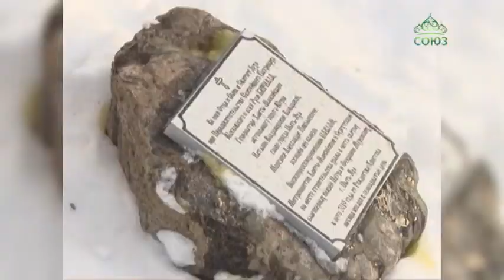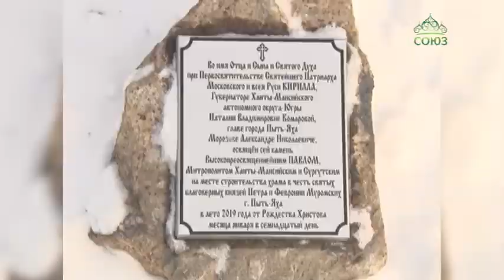Митрополит Ханты-Мансийский и Сургутский Павел посетил Пыть-Ях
Митрополит Ханты-Мансийский и Сургутский Павел посетил Пыть-Ях. Архипастырь совершил божественную литургию и заложил храм в честь святых Петра и Февронии Муромских, а также принял участие в круглом столе в администрации города. Подробности визита смотрите в сюжете наших коллег.